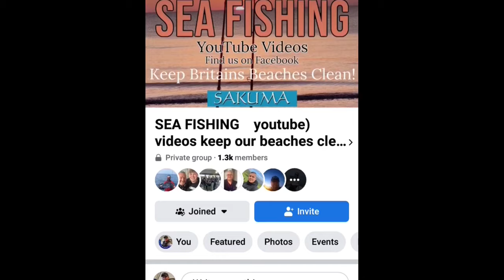Fishing with the cheapest UNDERWATER CAMERA (how to set up DIY) for less than £30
In this video i show you how im getting under water footage for my channel and its a cheap opctoin and will help you find fish see snags how fish act underwater the wild like and so much more..I MAKE THIS AT HOME AND IT IS VERY EASY TO DO. why not have a go your self and see what you see.I took it down the riner dearne at Barnsley and the water was just coming out of flood so im hoping to take it to the river sow Stafford over the weekend and see if the water is better there. YOU CAN ADD A LIGHT BUT I WANTED IT TO LOOK AS NATURAL AS POSSIBLE.

NEW BEGININGS FISHING

UK STREET FISHING

SEA FISHING youtube)videos keep our beaches clean pick it up and bin it